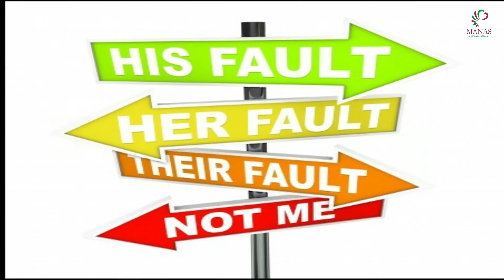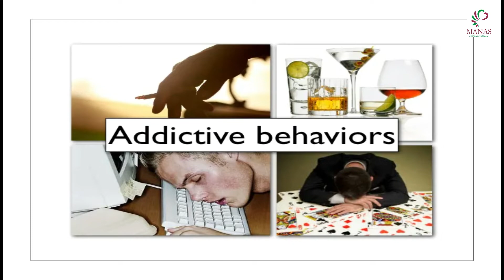Am I a victim ? | Know your Love Styles Series-15 | Manas